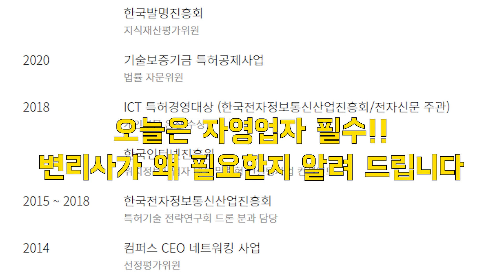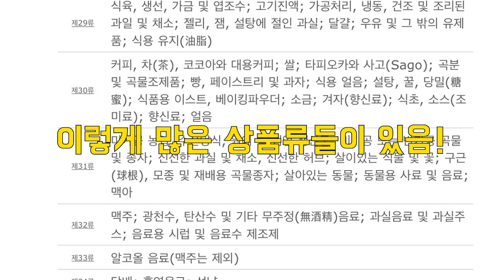저는 이걸 놓쳐 카페사업 접을뻔했습니다ㅠ 창업가라면 꼭 보세요!!(최초공개)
애정님들 안녕하세요~~❤

오늘은 창업오빠도 간과하고
많은 자영업자 사장님들이 간과하는 사실을 가져왔습니다

정말 정말 중요한 인사이트라고 생각합니다 여러분
영상 통해서 확인해 보시죠!

누구보다 간절하게 성장과 성공을 꿈꾸시는 열정적인분들 함께해요💕

(모든 메일에 답장이 불가능한 점 양해 부탁드려요)

📚창업오빠 책 [이렇게만 하면 장사는 저절로 됩니다] 도서 구매

✅️장사는 건물주다 정보소통방 바로가기
장사는 건물주다! 2방

🔰창업오빠 클래스101 [외식 창업의 모든것] 보러가기